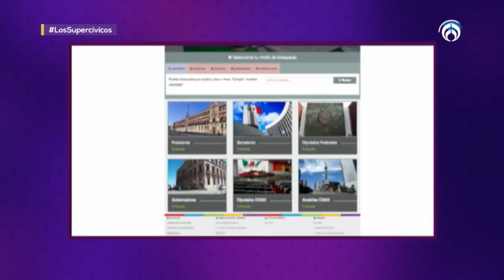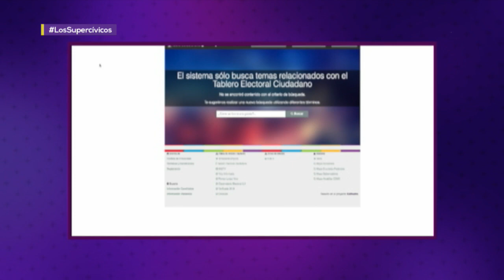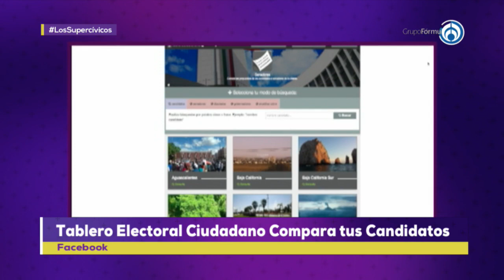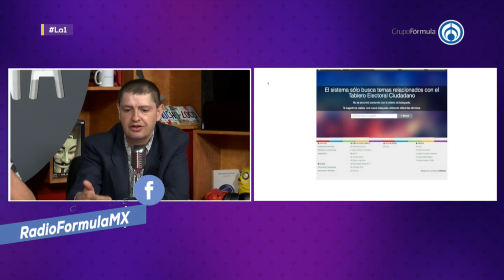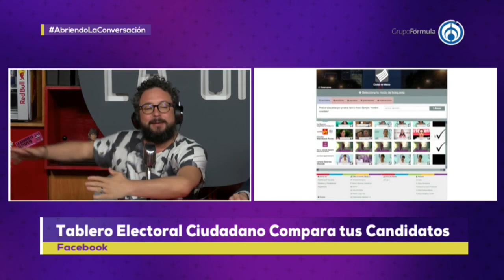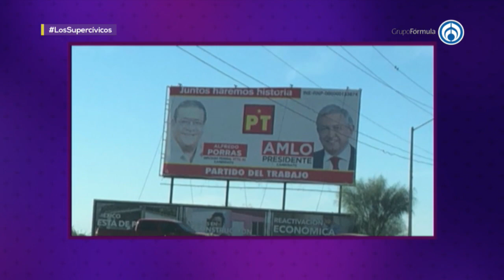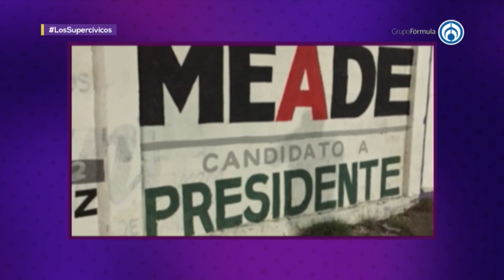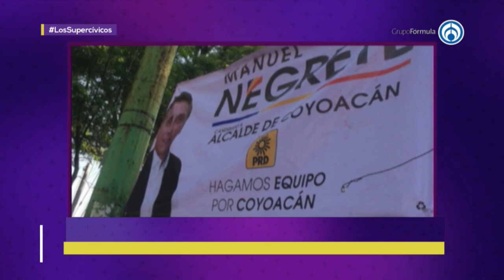LA1 - Supercívicos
Grupo Fórmula